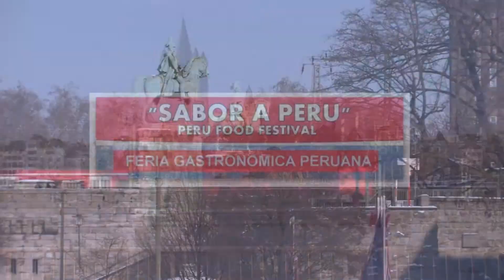"SABOR A PERU"